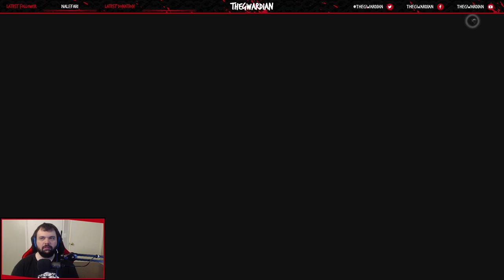Let's Play Nioh "Last Chance" Demo [Part 5] - Ogress Boss Kill